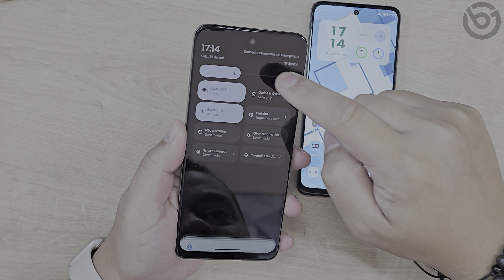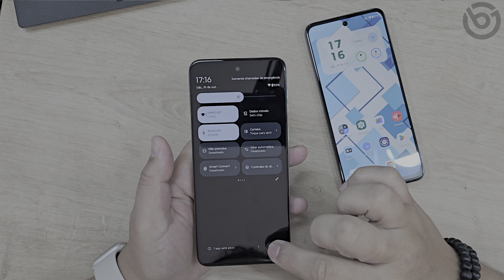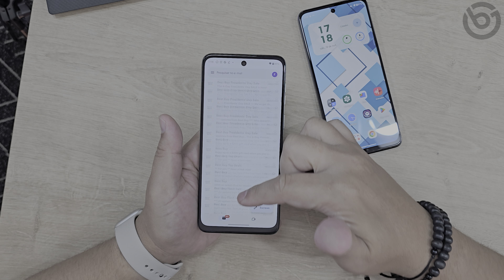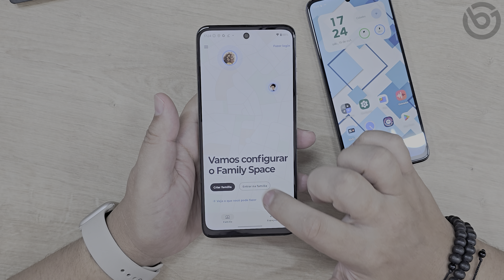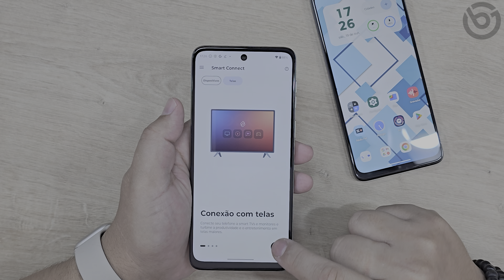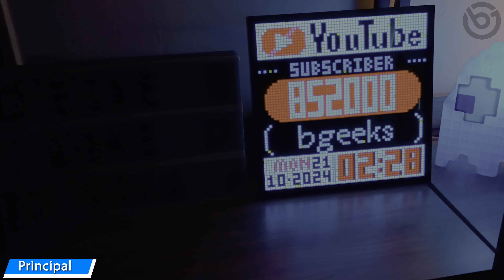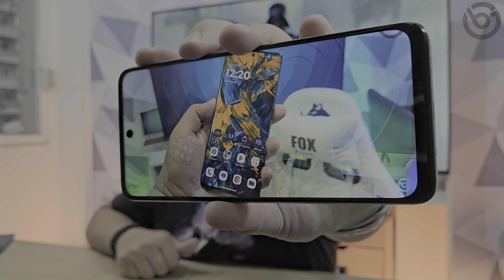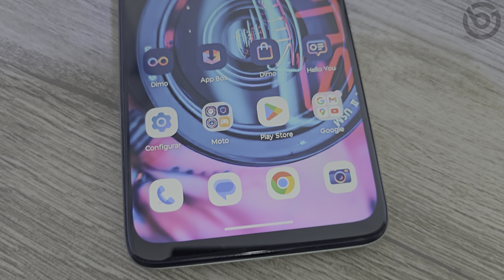Novo Moto G55 5G | 8GB/256GB, Novo Chipset e Novas Câmeras! Unboxing e Impressões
O Novo Moto G55 5G chegou trazendo um novo chipset mais poderoso, uma única opção com 8GB de RAM e 256GB de Armazenamento e uma nova lente ultrawide com modo macro!
Ele conta com o chipset Dimensity 7025, com 8GB de RAM e 256GB de Armazenamento. Traz bateria de 5000 mAh com carregador de 33W na caixa. A tela tem 6,5 polegadas, com resolução Full HD+ (2400x1080), proporção de 20:9, 120Hz e tecnologia LCD IPS. São 2 câmeras traseiras (50MP f/1.8 e ultrawide 8MP f/2.2 com autofoco e modo macro), mais câmera frontal de 16MP f/2.4. Ele vem de fábrica com Android 14, tem proteção contra respingos, sensor de digitais na lateral, som estéreo, entrada pra fone de ouvido, rádio FM e NFC. Confira nesse vídeo o conteúdo da caixa e as primeiras impressões do Moto G55

⭐⭐⭐ SMARTPHONES QUE INDICO!! ATUALIZADO OUTUBRO -- 2024⭐⭐⭐